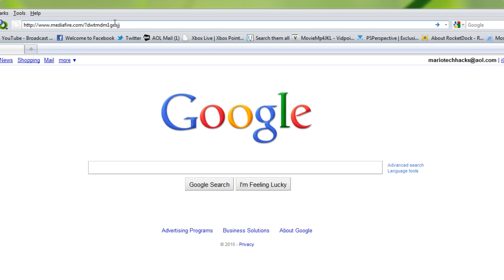How To Get Winrar Full Version 3.90 For Free [HD]